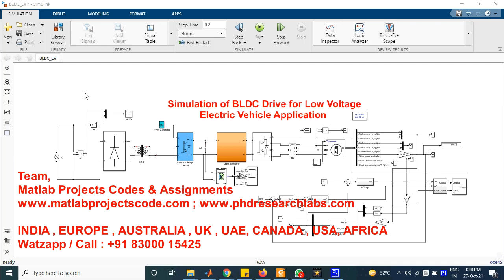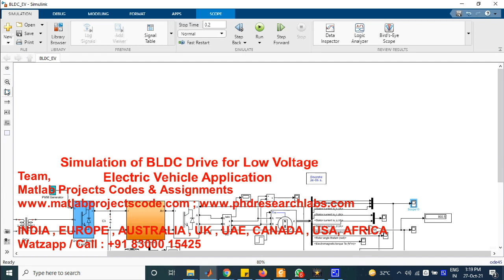Simulation of BLDC Drive for Low Voltage Electric Vehicle Application